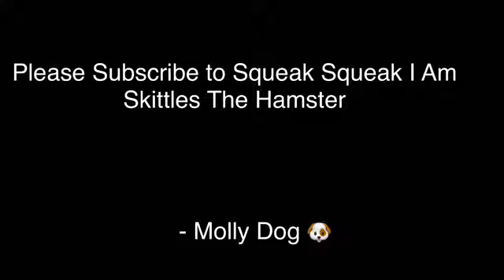New channel for Skittles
Hello guys, Skittles decided to start a channel jut like Molly. Hopefully the channel will grow.